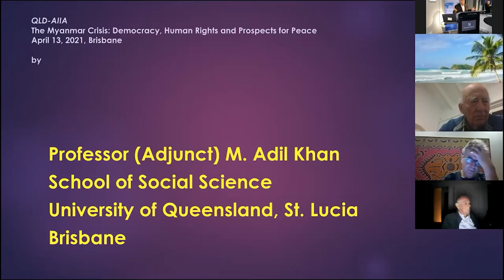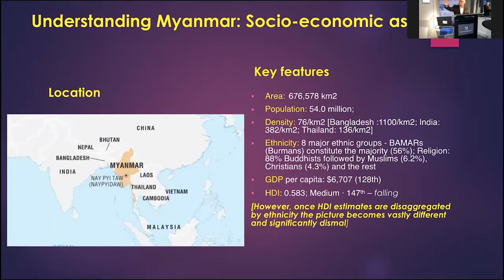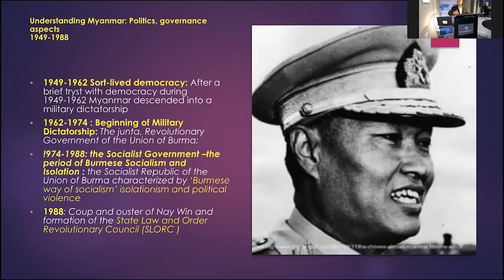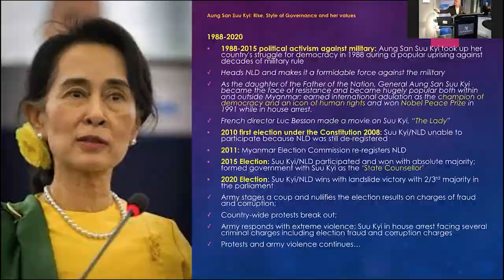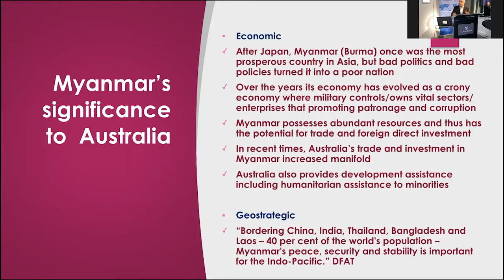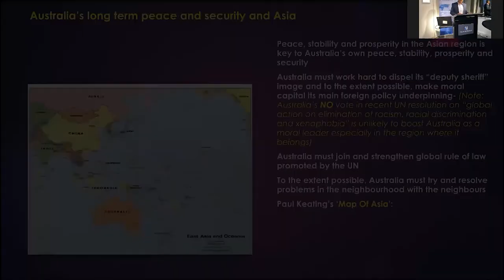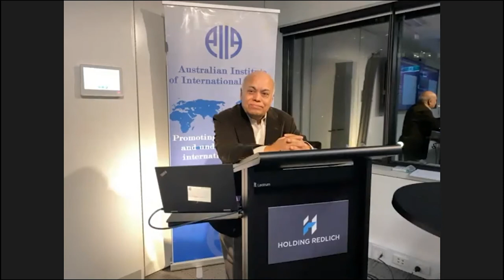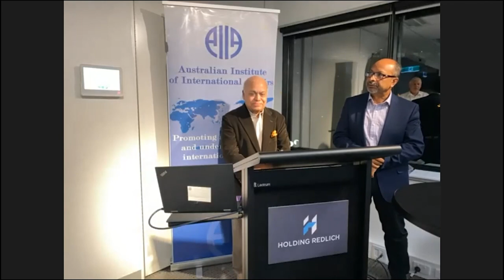The Myanmar Crisis: Democracy, Human Rights and Prospects for Peace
On February 1, Myanmar’s military generals rejected the results of the November election, which saw an overwhelming victory for Aung San Suu Kyi’s National League for Democracy and seized power in a coup plunging the Southeast Asian nation into renewed political turmoil. Myanmar’s military, the Tatmadaw, has claimed the election results were fraudulent and has since brought charges of fraud and theft against Ms Suu Kyi and senior NLD leaders. The coup has triggered nationwide protests, with thousands taking to the streets, demanding the release of their elected leader and restoration of civilian rule. Security forces have responded to these protests with armed force, resulting in more than 500 deaths across the country. Barring China, a close ally of the Myanmar military, international condemnation of the military’s actions has been firm and swift, including Australia’s. The international community has demanded immediate cessation of the violence, release of Ms Suu Kyi and the restoration of democracy while the UN Security Council has censured the Myanmar junta. Meanwhile, the Association of Southeast Asian Nations struggles to deal with a crisis in one of its member states. Join Professor Adil Khan as he discusses the background to the political crisis in Myanmar and explores Australia-Myanmar relations in the contexts of democracy, human rights and leadership for peace in Myanmar and the region as a whole.